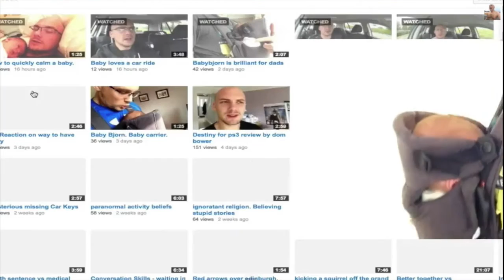3 Most Healthy Things you can Consume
Almost everything can kill you, give you cancer, destroy your immune system, weaken you heart, or make you fat, but here I talk about 3 unbelieveably good for you things that will never be bad or cause harm and can make you invincible.
if you dont already have all of these i would recommend getting all 16 spices
and loads of herbal teas